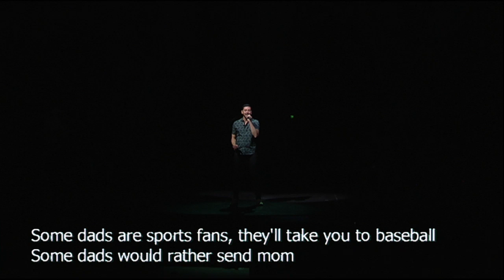Some Dads (Some Nights Parody) SeaCoast Grace Church Fathers Day 2015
SeaCoast Grace Church performs a parody of "Some Dads" for Father's Day 2015